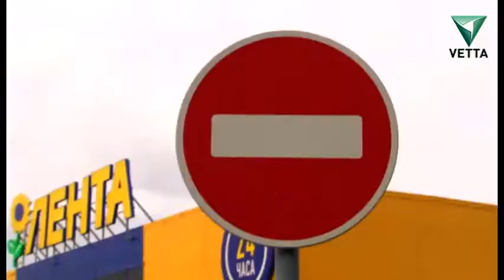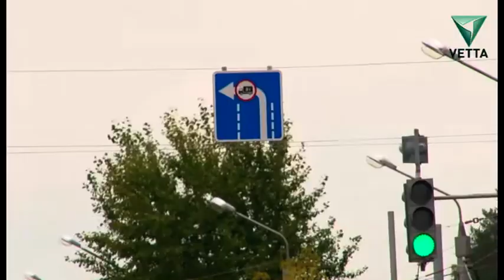Эх, дороги от 23 августа